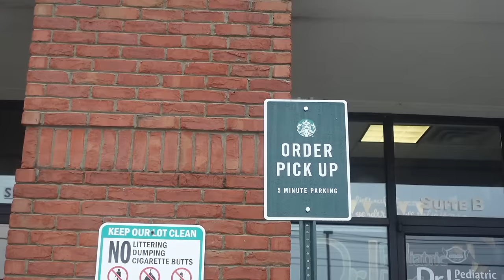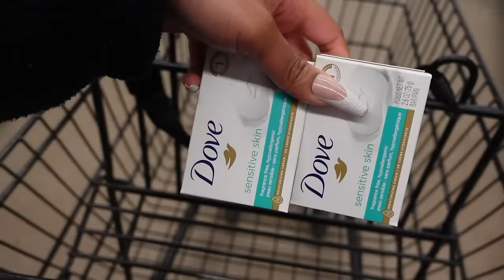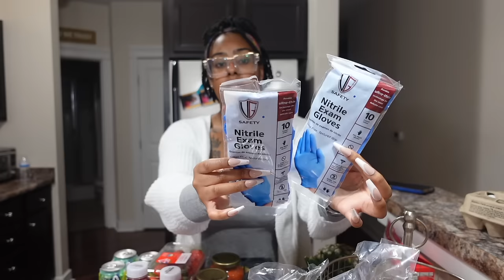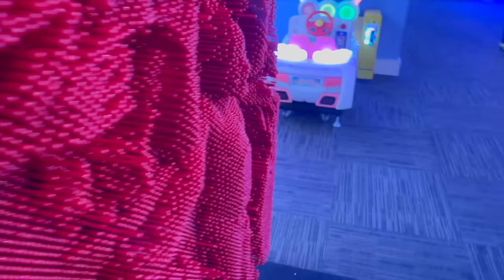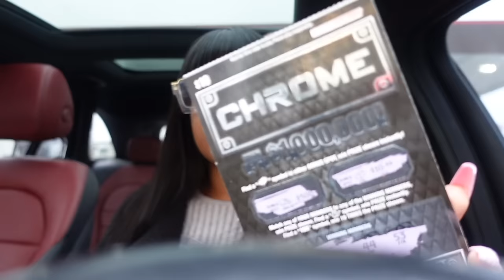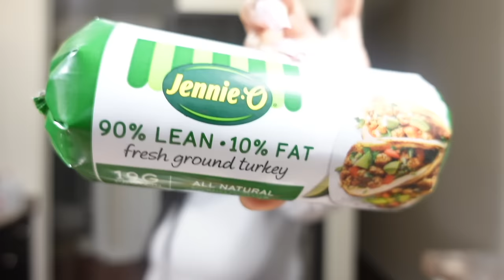Weekend In My Life Vlog | Harajuku Barbie, Apartment Restock, Basketball Game, Birthday’s + Car Wash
Cause WYD?

Miya Lashae
9702 E Washington Street, STE 400 # 182

Subs : 179,506
♪ Rose (Prod. by Lukrembo)